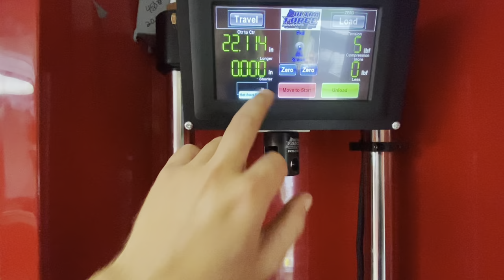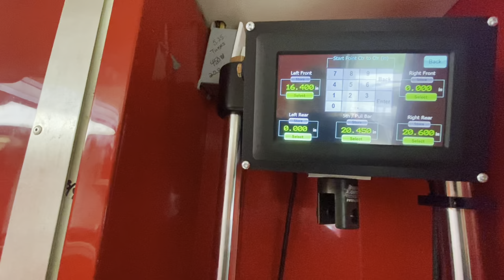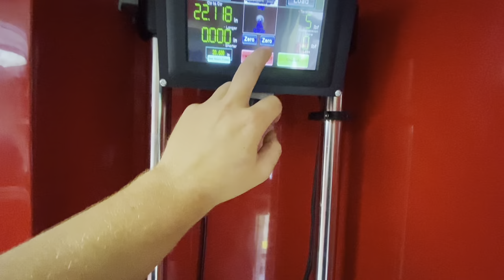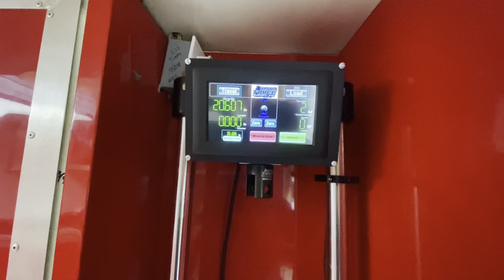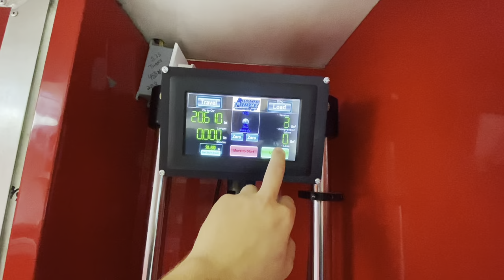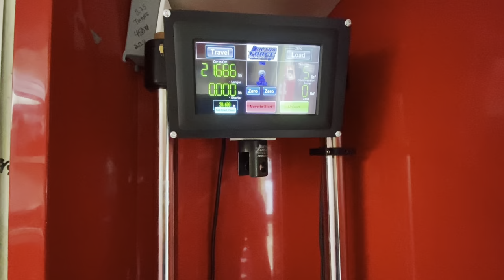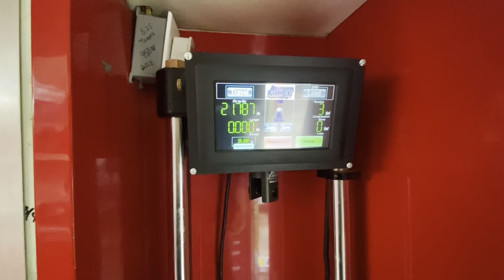It’s time to come clean. I have an Addiction that I can’t shake…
God bless!!🙏🏻